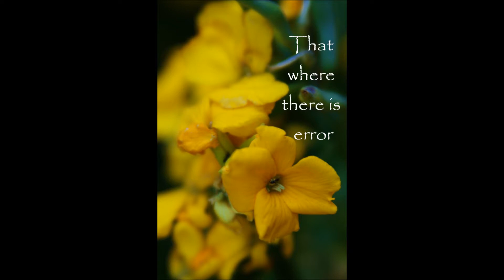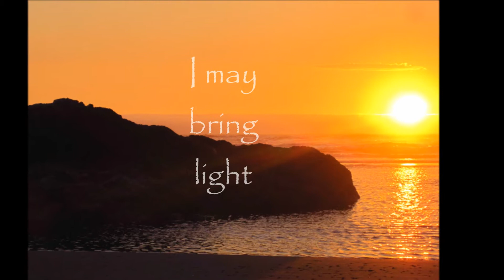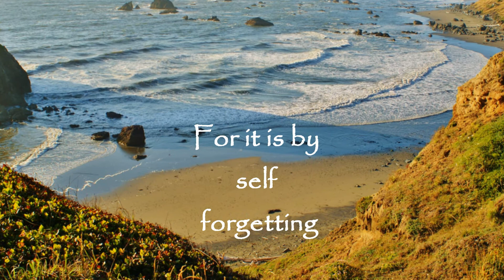St Francis Prayer -Photos by Rebekah Nelson